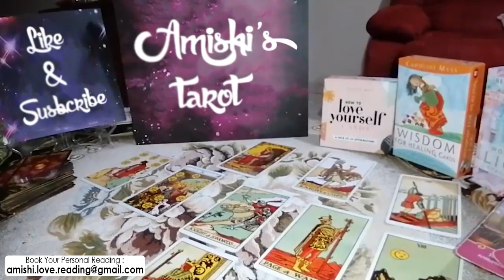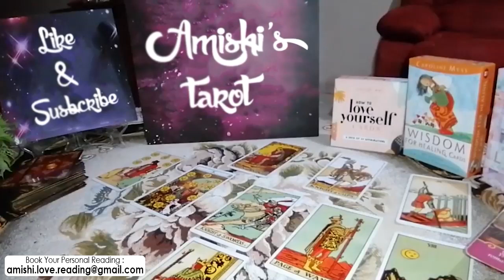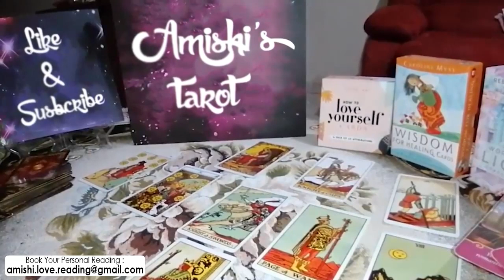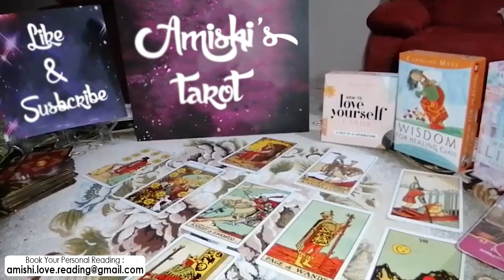PISCES Tarot Love Reading, Whats your Soulmate wants to tell you # 5